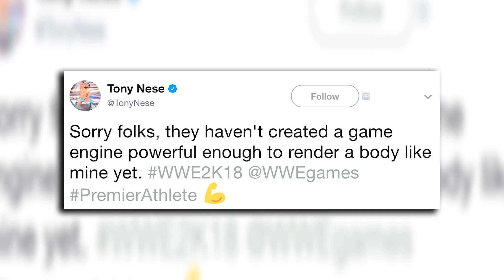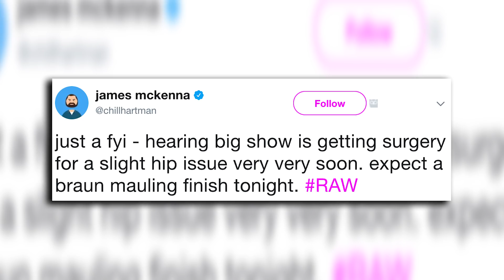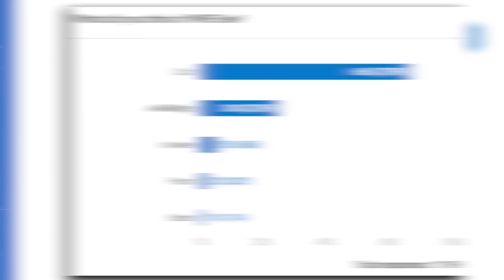BIG WWE Star INJURED & RETIRING Soon? | WrestleTalk News Sept. 2017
Big WWE star injured & retiring soon, WWE 2K18 news and more in this WrestleTalk News Sept. 2017...

WWE 2K18 playable characters announced with Corey Graves, Renee Young, Tyler Breeze and Fandango, via IGN

List of wrestlers not included in WWE 2K18 roster yet, via PWInsider

Big Show hints at February 2018 retirement from in-ring WWE career, via The Sun

WWE Raw, Sept. 4, 2017 ratings, via F4WOnline